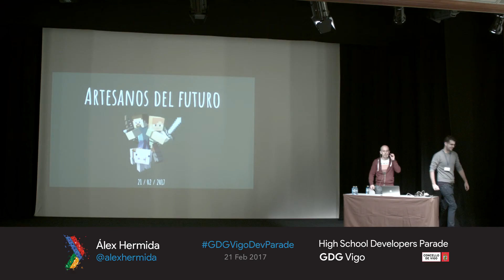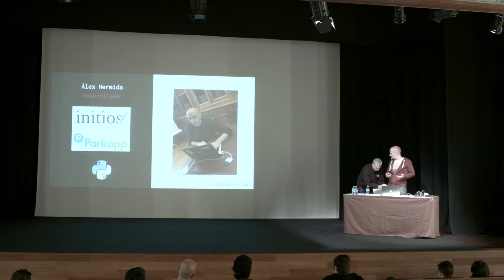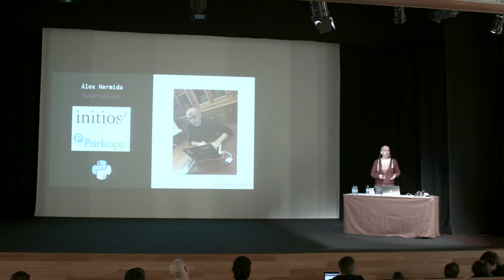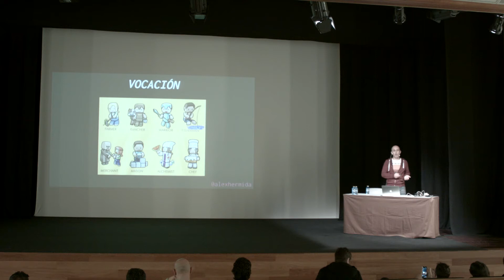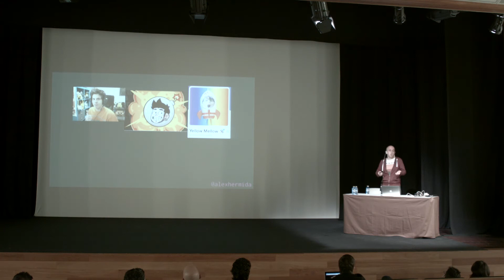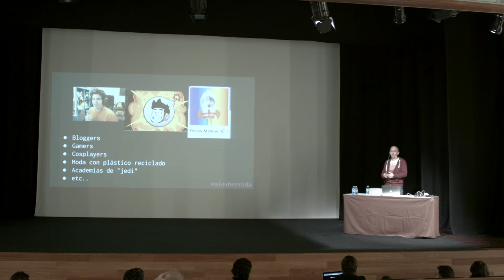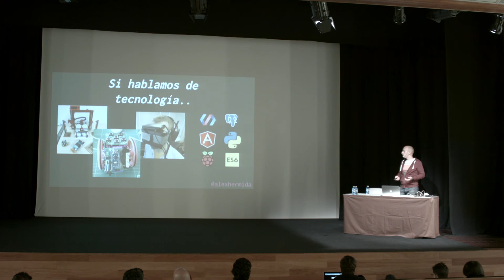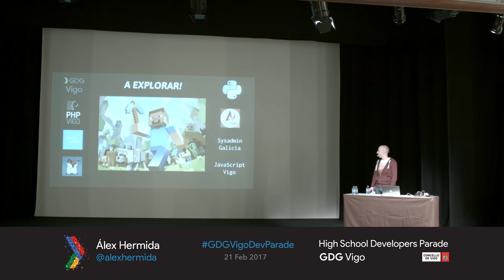1 - Artesanos del futuro - Álex Hermida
High School Developers Parade Vigo 2017. GDGVigoDevParade.

Artesanos del futuro
por Álex Hermida (Cofundador @ Initios)